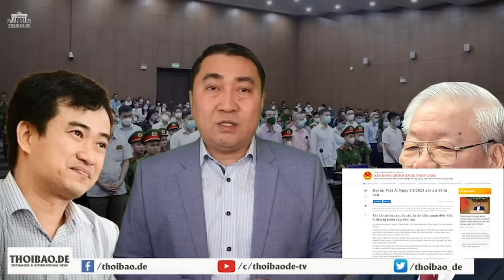Tổng Trọng còn muốn biến Pháp Đình Việt Nam trở thành Sân khấu hài đến bao giờ?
“phiên xử phúc thẩm vụ án “chuyến bay giải cứu” đã cho thấy, không khác gì một màn hài kịch cười ra nước mắt, về sự tùy tiện và vụ án này đã bị ma lực của đồng tiền chi phối là điều có thật.”